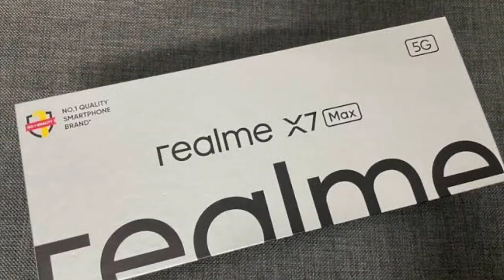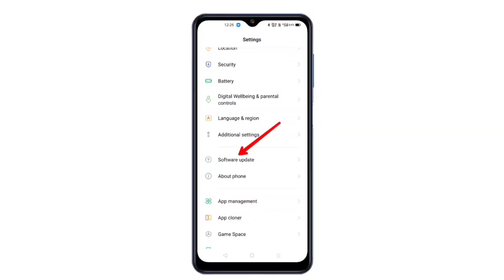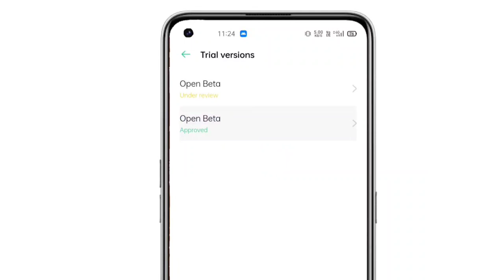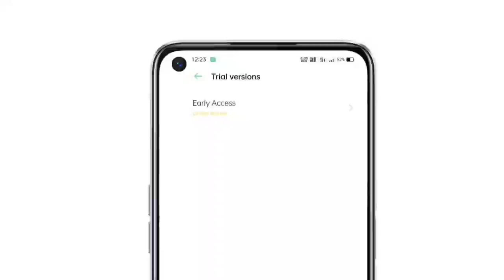Realme X7 Max android 12 beta Update released. Apply fast, limited slot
realme X7 max android 12 beta
X7 max realme ui 3
X7 max latest update
realme ui 3 beta update